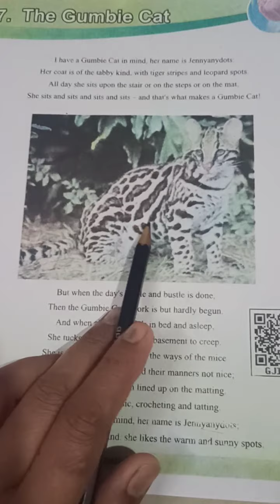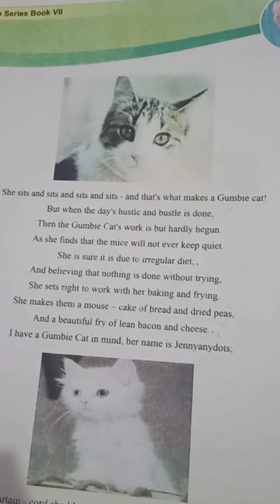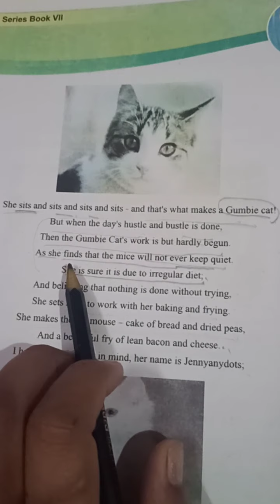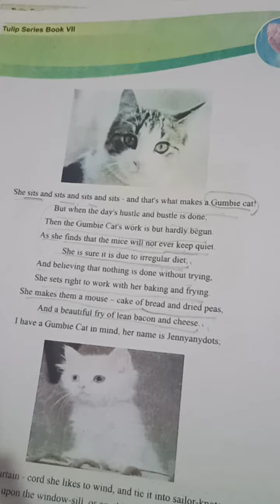Class 7th ENGLISH The Gumbie cat poem